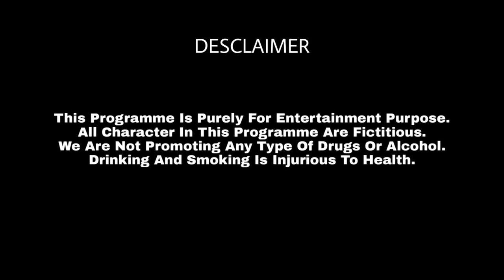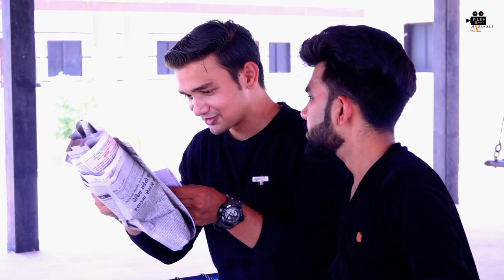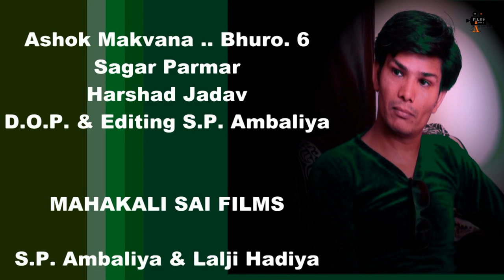Bhuro Vandho . 6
BHURO VANDHO . 6  JOVANU BHULSHO NAHI
Mahakali Sai Films Photo
S,P, Ambaliya & Lalji Hadiya